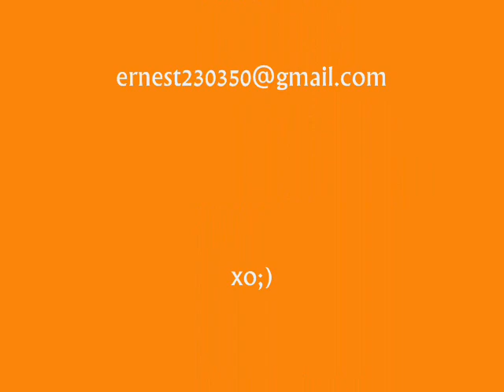The Golden Gate Quartet - The World is waiting for the Sunrise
Live recording of The Golden Gate Quartet  on July 1st.1975.
Hotel Palace-Haludovo,Malinska,Croatia